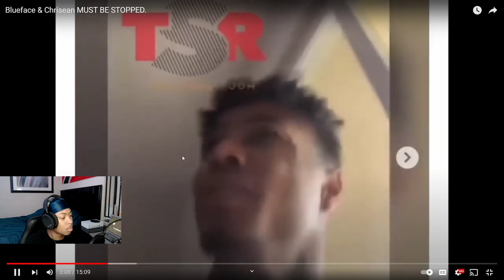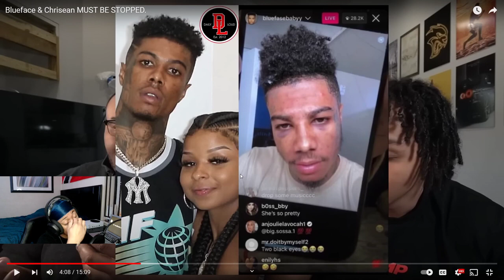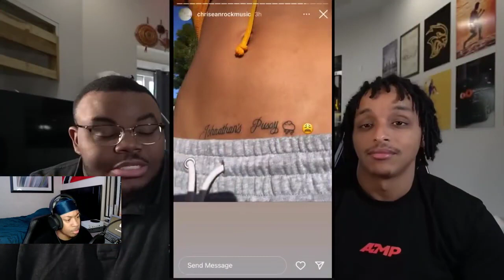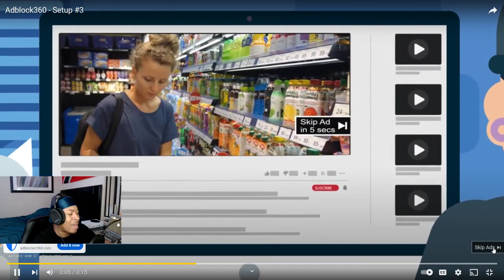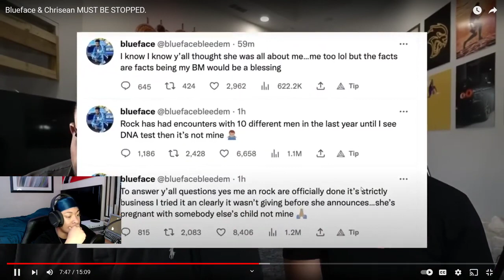Blueface & Chrisean Need HELP *REACTION*